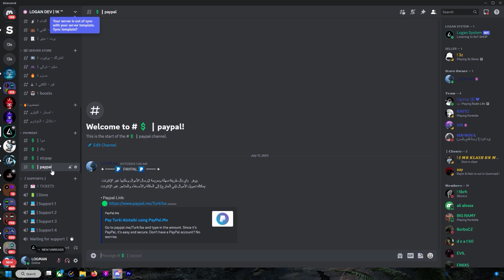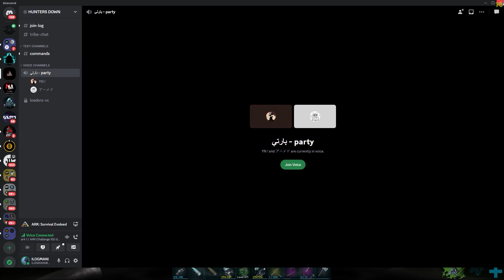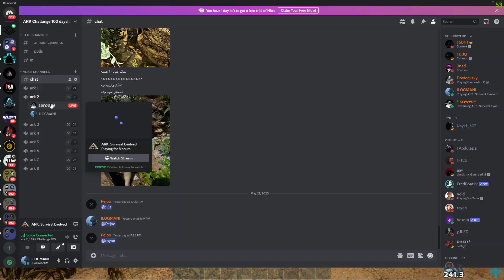أرك #5| كيف كانت نهاية السيرفر بعد 16,000 ساعة لعب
اذا حاب تدعمني لاتنسى زر الإعجاب والاشتراك  ✔️